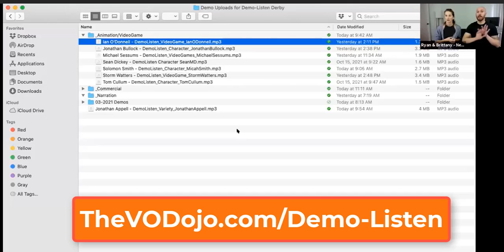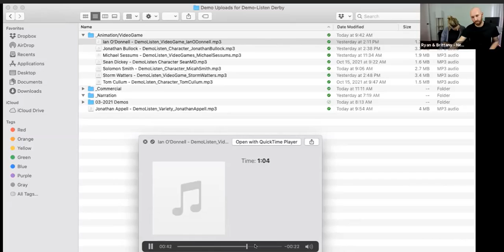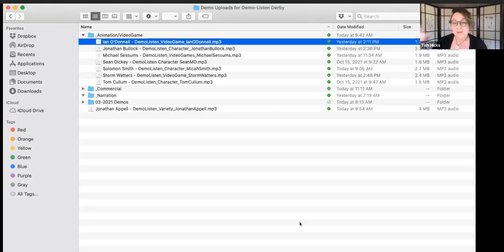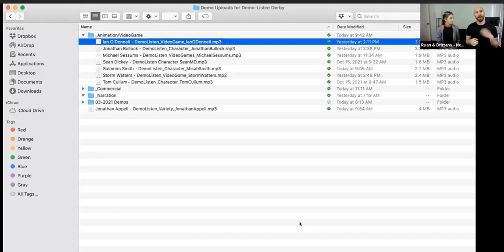Video Game Voiceover Demo Critique at The VO Dojo Demo Listen Derby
What makes a winning voice over demo? Put your voiceover demo to the test!
We’ll break down what makes a good demo stand out. We’ll listen and let you know how your demo stacks up… What’s working? What can be improved?

Get honest and actionable feedback in this fast, fun, and FREE webinar! With voice pro Tish Hicks (Subaru, Citibank, GTA5) and producers Ryan Ricks and Brittany Cox of Next Level Voice Demos.

Interested in a career in voiceover? Schedule your Voiceover Once-over